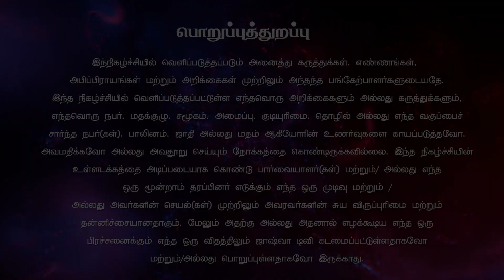நீங்கள் விரும்பின காரியம் கொடுக்கப்படும் | Rev.Joseph Ramasamy | Samathanathin Neram | JoshuaTV